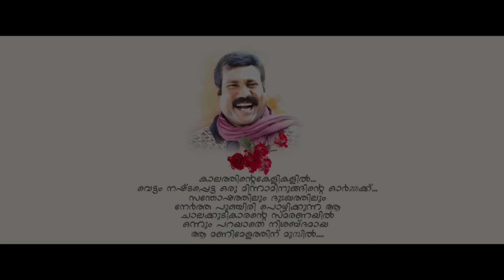മണിച്ചേട്ടന്റെ ഓർമ്മയ്ക്കായ്...ഈ ഗാനം സമർപ്പിക്കുന്നു | AARU CHATHICHA CHATHIYO | MANITHAMARA | 2018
WATCH മണിച്ചേട്ടന്റെ ഓർമ്മയ്ക്കായ്... ഈ ഗാനം സമർപ്പിക്കുന്നു | AARU CHATHICHA CHATHIYO | MANITHAMARA | 2018 VIDEO SONG

Singer : MANITHAMARA
Direction : MJ & Crew
Dop  : Manu Joseph
Editing : Nidhin P Kacheri
makuep : shiju ferok
Pro Controler : Roopesh Mavoor
Cam Asso : Abin Chandran
Art : Subahu Muthukadu